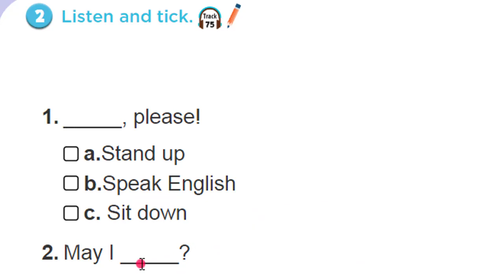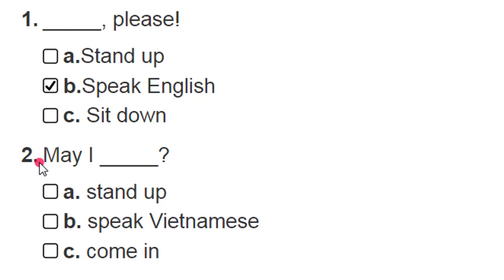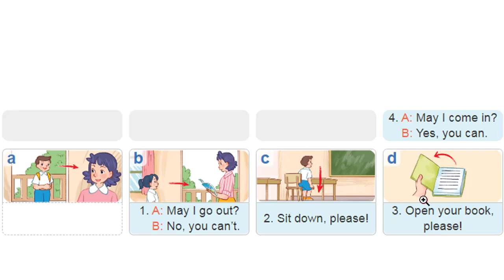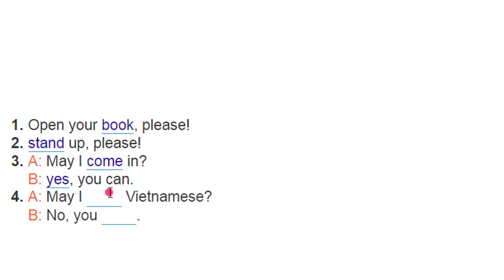[Tieng Anh 3 GLOBAL] Unit 7 | Lesson 3 | Emily Dạy Kèm Onlline